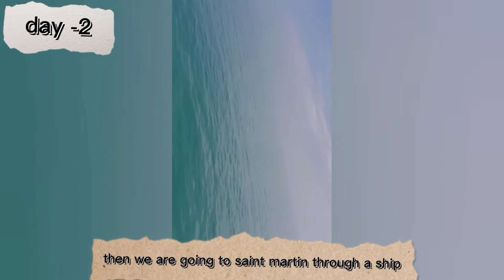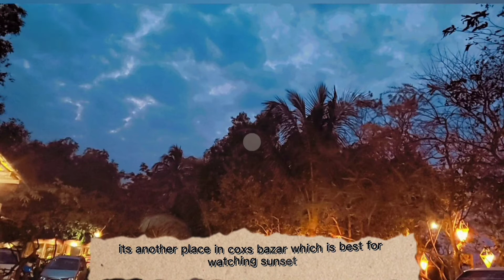Cox's Bazar Vlog-7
Hey guys,

We are back with a new video.
sorry for late videos*
due to some resons we were not able to upload videos.
Always support us like this and inform us what kind of video do you.guys want.
New Video Is Coming Soon.
Till Then Take care And Bye Bye.

MUSICIAN: BCD STUDIO-ORAN